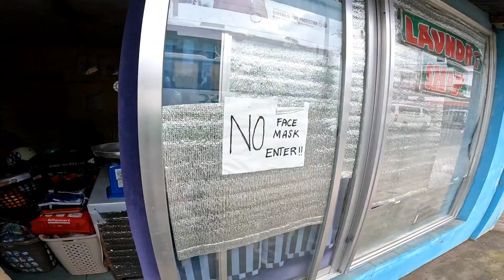ATM || BUCANA TO CAVITE Ang byahe ni Jox MTV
kailangan para maka bayad Kay idol Japer Sniper